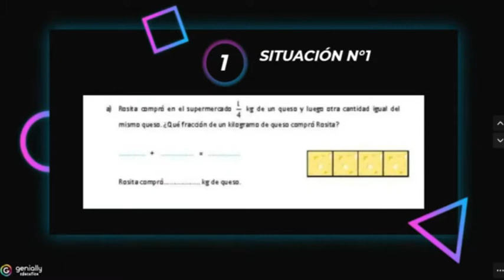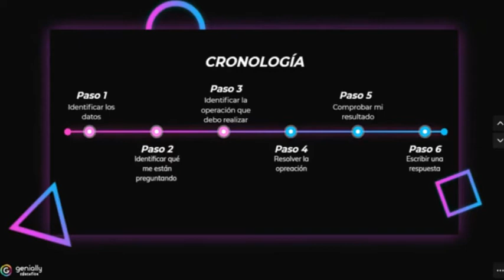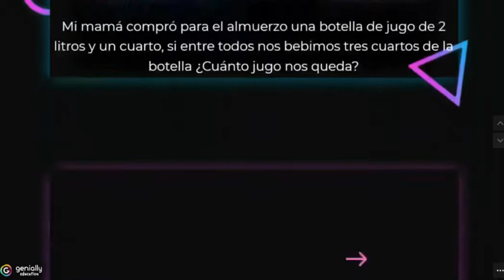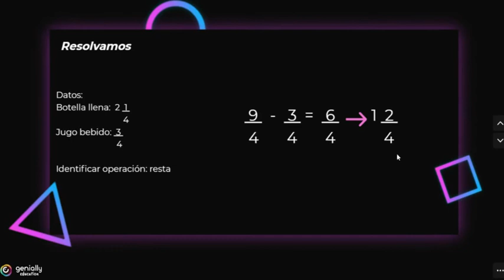6TO BÁSICO A-B - MATEMÁTICA - Problemas 1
En el siguiente vídeo, vamos a trabajar la resolución de problemas aplicando la adición y sustracción de fracciones.
Ingresa en el siguiente link para realizar el juego, marca las respuestas correctas